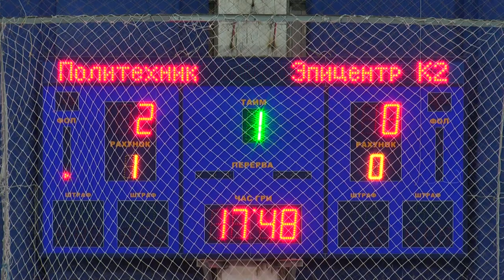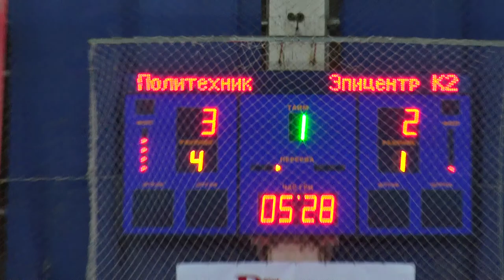2 Политехник 3 5 Эпицентр К2 1